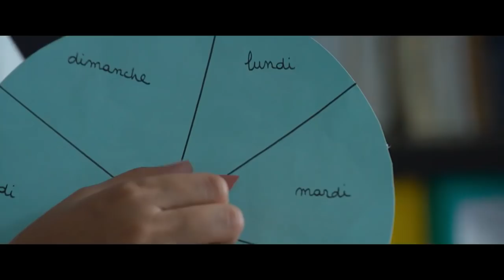Háblame de ti - Trailer español (HD)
Háblame de ti - Trailer Oficial Español (2019)

Sinopsis: Alain es un hombre de negocios respetado y un orador brillante. En su vida, no hay lugar para el ocio o la familia. Un día, sufre un derrame cerebral que da al traste con su brillante carrera profesional y le causa problemas profundos de habla y memoria. En su rehabilitación recibe el apoyo de Jeanne, una joven logopeda. Gracias al arduo trabajo y la paciencia, Jeanne y Alain llegarán a conocerse y cada uno, a su manera, tratará de reconstruirse y empezar una nueva vida

Director: Hervé Mimran
Reparto: Fabrice Luchini, Leïla Bekhti, Rebecca Marder, Igor Gotesman, Clémence Massart, Frédérique Tirmont, Yves Jacques, Micha Lescot